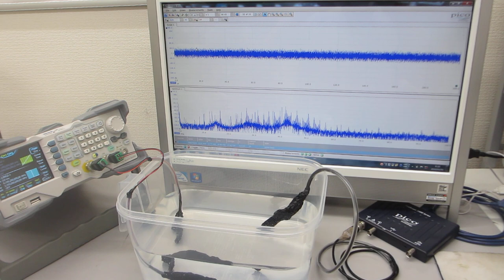超音波発振システム（25MHz 2ch 200MSa/s）ーー樹脂容器を利用した、メガヘルツの超音波発振制御実験ーー（超音波システム研究所）